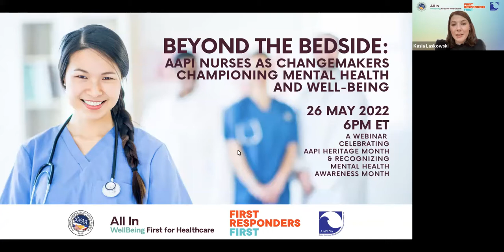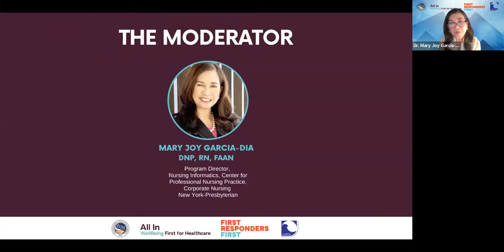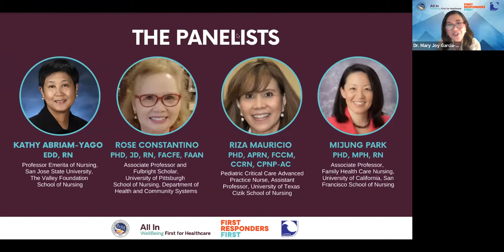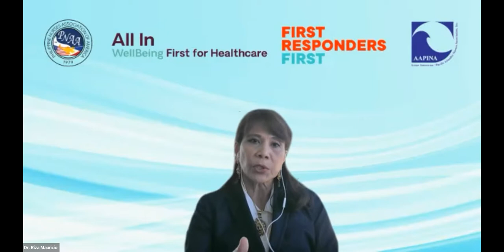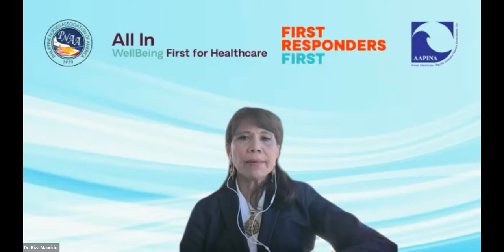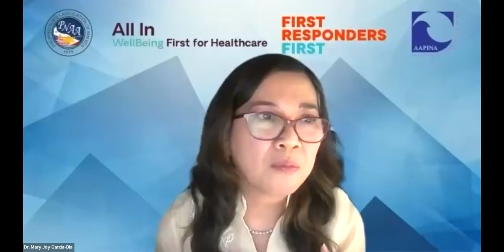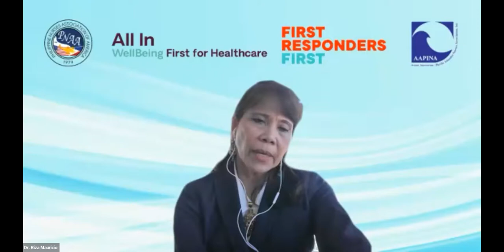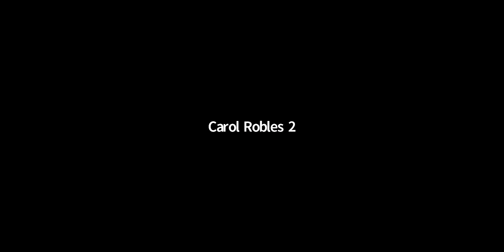Beyond the bedside: AAPI Nurses As Changemakers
Beyond the bedside: AAPI Nurses As Changemakers Championing Mental Health and Well-Being
A virtual webinar celebrating AAPI Heritage Month and recognizing Mental Health Awareness Month